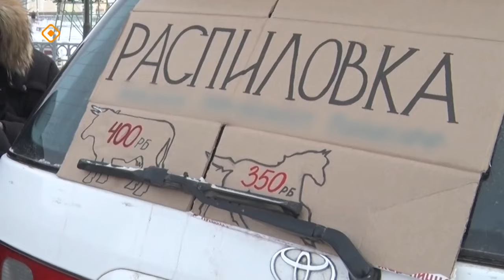«Дойдум дьоно» (17.01.24)